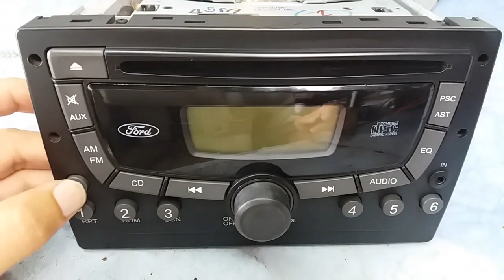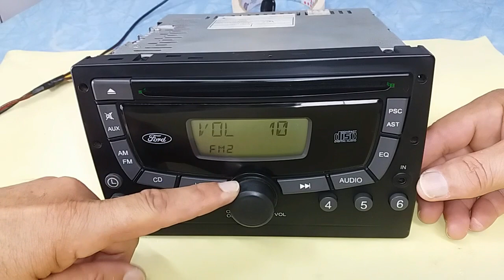Rádio Ford não liga, muito simples o conserto